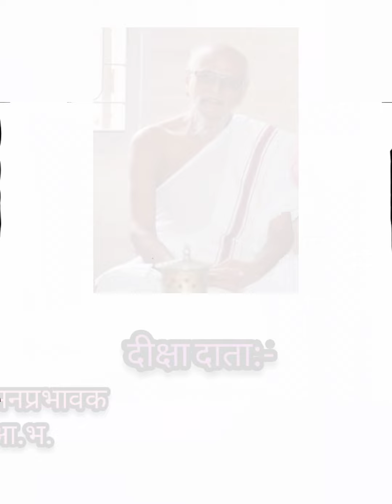PRASANG PRAYAG | DIXARTHI VANDANBHAI n DIXARTHI AJESHBHAI Ki DIKSHA | DATE- 29-11-21 |At BHUJ, KUTCH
Dixarthi VANDANBHAI and Dixarthi AJESHBHAI ni Diksha
Just 6 DAYS To Go
DIKSHA DIVAS:- 29-11-21
Place:- @BHUJ, KUTCH
Divya Aashish:- Shashan Samrat, Rashtrasant Achalgachchhadhipati Param Pujya Aacharya Bhagwant Shri GUNSAGAR SURISHWARJI M.S.

Jinshashan Shiromani, Tapchakra Chakravarti Achalgachchhadhipati Param Pujya Aacharya Bhagwant Shri GUNODAYSAGAR SURISHWARJI M.S.
Present Achalgachchhadhipati:- Sahitya Divakar , Rajasthan Dipak Param Pujya Aacharya Bhagwant Shri KALAPRABHSAGAR SURISHWARJI M.S.
Dixa pradata:- Ajod Shashan Prabhavak Param Pujya Acharya Bhagwant Shri KAVINDRASAGAR SURISHWARJI M.S.
Guru:- Muniraj Shri BHAGYODAYSAGAR M.S.
Dixarthi:- Vandanbhai and Ajeshbhai